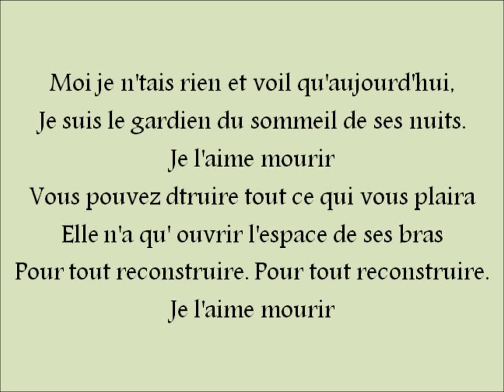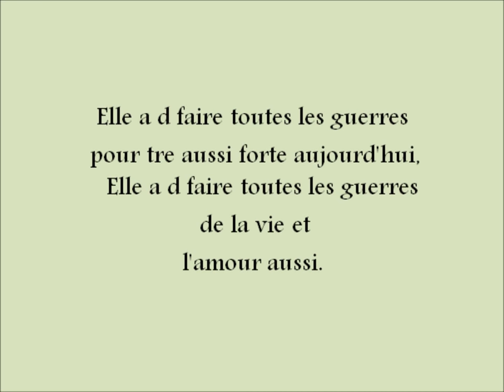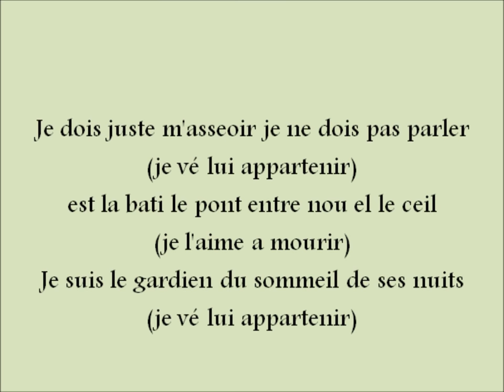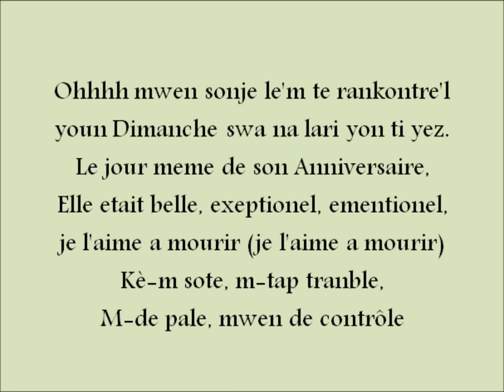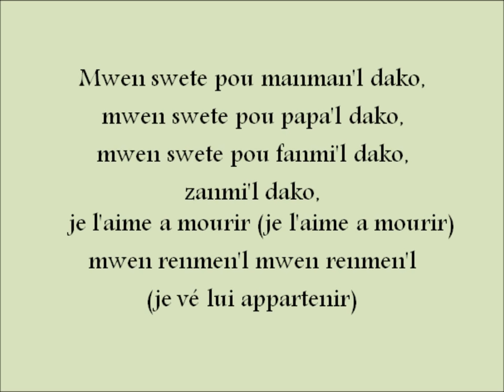Jackito - Je L'aime a Mourir (Lyrics)